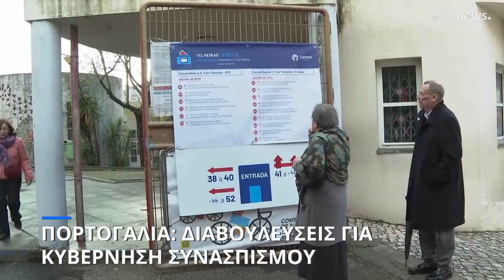Πορτογαλία: Ξεκίνησαν οι διαπραγματεύσεις για κυβέρνηση συνασπισμού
Μετά τη μικρή νίκη της κεντροδεξιάς και την εκρηκτική άνοδο της ακροδεξίας